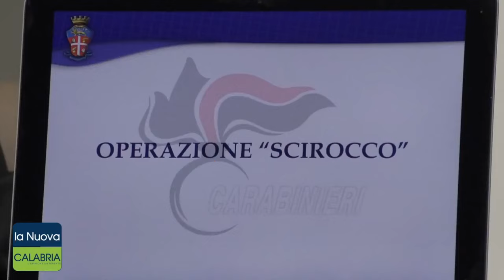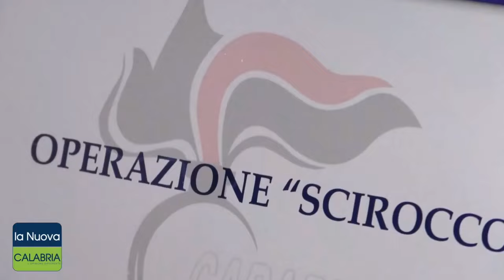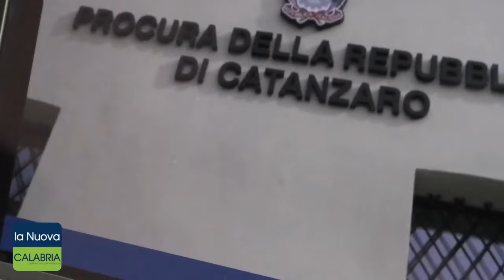Maxi blitz sui depuratori, ricostruzione degli scontri dopo il derby Cosenza-Catanzaro: Tg 4 marzo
Inquinamento ambientale e frode nelle forniture: inchiesta su 34 depuratori con 30 indagati                                                     Le prime ricostruzioni sui tafferugli nel post derby Cosenza e Catanzaro                                                                                        Il segretario generale della Cgil Maurizio Landini in Calabria